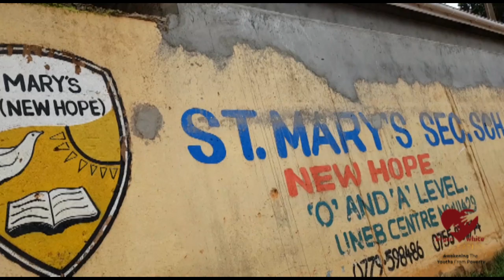One of our Brand Ambassador of Bryan White Foundation Big Eye Starboss visits St Mary's New hope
As one of our brand Ambassador of Bryan white Foundation Starboss BigEye was appointed to represent the foundation at St Mary's New Hope School Closing The Term.

We managed to Sensitize, Motivate & Empower The Youth to focus & achieve there dreams thus being responsible & important people to our great Nation - Uganda 🇺🇬🇺🇬.